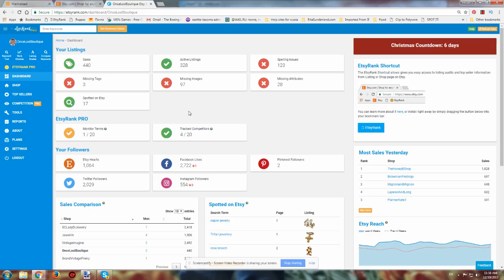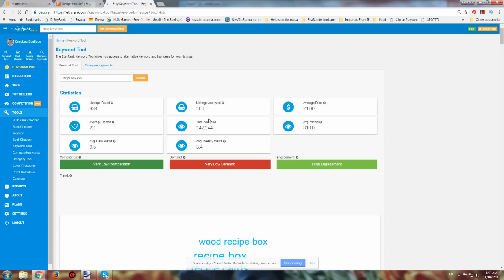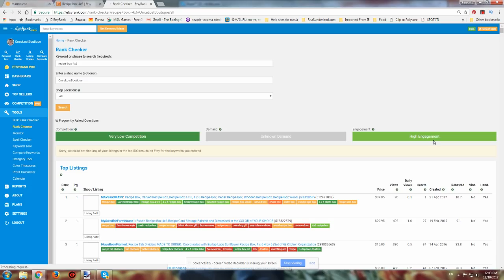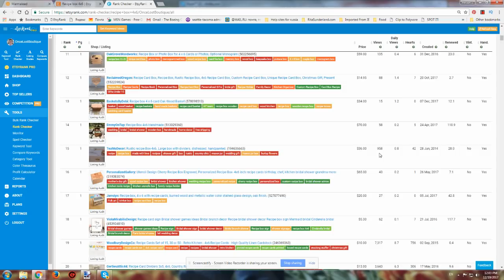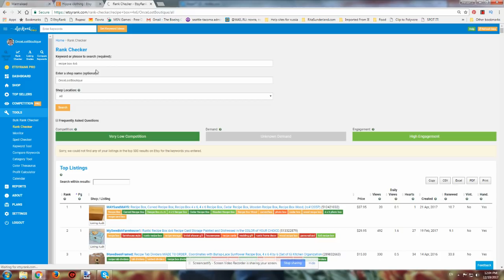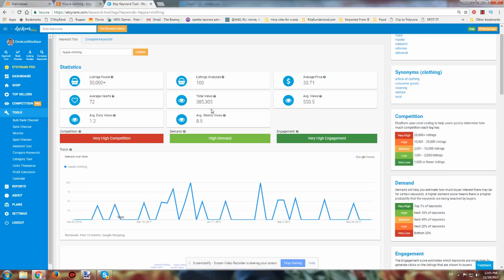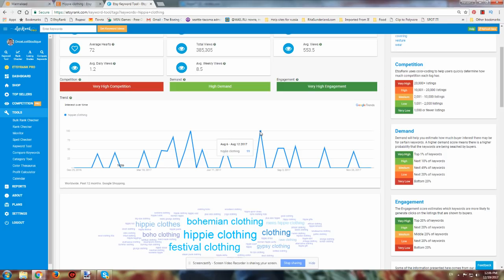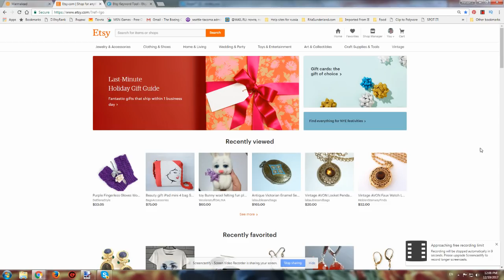EtsyRank - Видео уроки / Ключевые Слова обновление / Этси Школа успешных продаж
ПОЛЕЗНЫЕ ССЫЛКИ

EtsyRank - Видео уроки / Ключевые Слова / Этси Школа успешных продаж